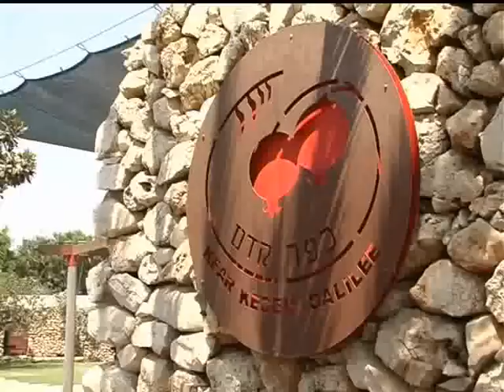Kfar Kedem - Shana Tova שנה טובה כפר קדם הושעיה